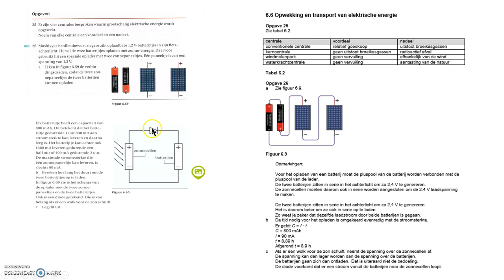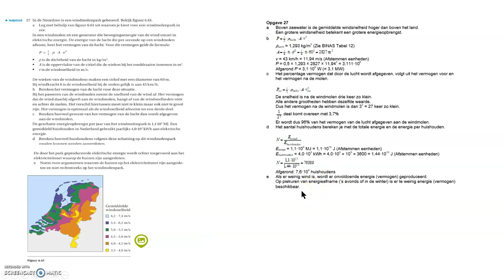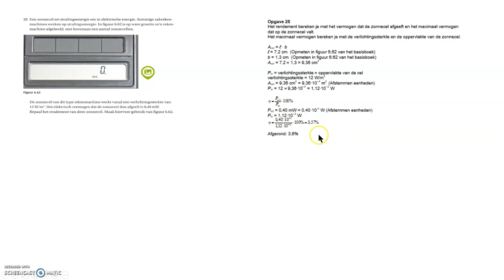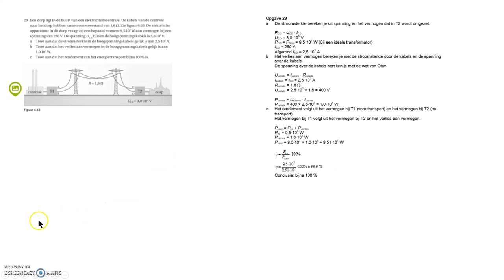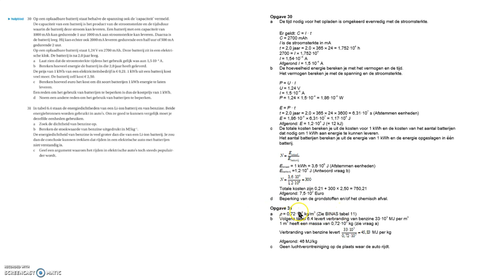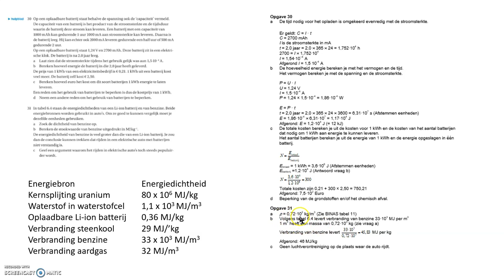Havo Opgaven hf 6 6 Opwekking en transport van elektrische energie